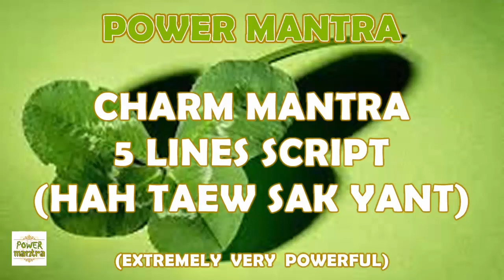CHARM YANTRA 5 LINES SCRIPT HAH TAEW SAK YANT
The Buddhist Monk credited with the design of the Hah Taew 5 Lines Sak Yant is Kruba Kam of Wat Ton Pin, a Buddhist Temple in Chiang Mai,
Over the centuries, either by accident or design, the original 5 lines of script which were written in Khom, an ancient Khmer language, underwent several changes and in recent years, several Sak Yant Ajarns have completely replaced the original 5 lines of script with lines of their own. The Template also describes that one who have this tattoo.

MEANING OF 5 LINES SCRIPT
1. The first row prevents unjust punishment and leans in your favor when the area is grey, cleans out unwanted spirits and protects the place you live in.

2. The second row reverses and protects against bad horoscope constellations and bad fortune.

3. The third row protects you from the use of black magic and anyone who tries to put a curse on you.

4. The fourth row energizes your good luck, success and fortune in your future ambitions and life style.

5.The fifth row is to gain charisma and attraction to the opposite sex. It is also is a boost to the fourth row.

-KATA PRAYER CHANT-
i ra cha ka ta ra sati hang ja toh loh ti nangsoh ma na ga ri tah tohpi sam lah loh pu sa puka pu bam too tahm wa ka

Use this Kata to Invoke and Empower your Yant Tattoo
“May your enemies run far away from you. If you acquire riches, may they remain yours always. Your beauty will be that of Apsara. Wherever you may go, many will attend, serve and protect you, surrounding you on all sides.”

Manta is meditation music, healing music based on frequencies though god in the universe, mantra chants for meditation, relaxation, sleep and self healing.
We will help you in a positive way.
Blessings and Peace all the way God will Bless you.